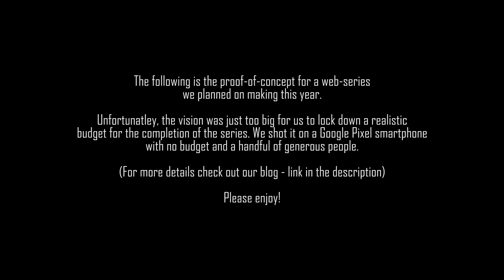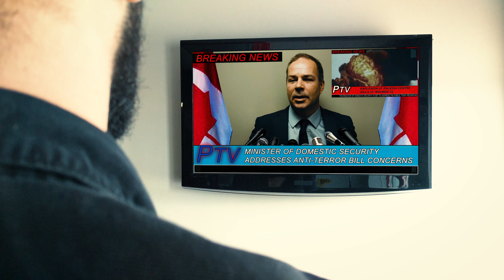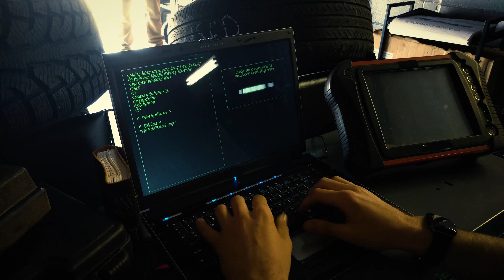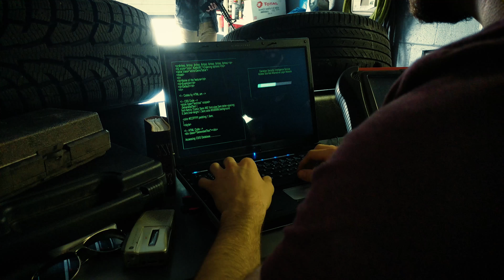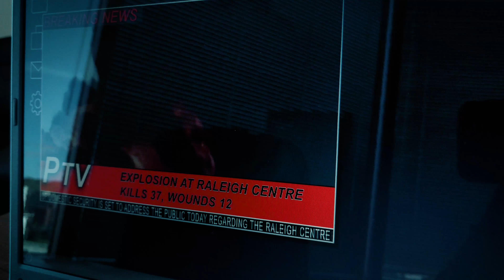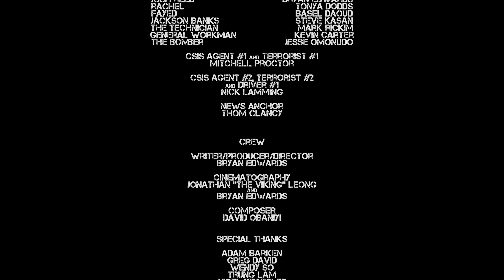SIERRA THE SERIES Proof-of-Concept (Google Pixel 3 Pilot 2017)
This is the "pilot" aka "proof-of-concept" for a web-series we originally planned to crowdfund on Kickstarter in order to complete the first season, but decided not to move forward.

Short: "A truly-Canadian mini-series following a CSIS counter-terrorism unit racing to stop a domestic terror attack."

Long: "SIERRA is a highly-ambitious, truly-Canadian, Counter-Terrorism Thriller unfolding as a six-part mini-series in an online format. Each episode will be an action-packed 10-15 minutes (or more, depending on our success!). It is inspired and influenced by some of our favourite blockbuster television shows such as 24, Flashpoint, Strike Back, The Unit and more!

War Hero and newly-appointed Minister of Domestic Security General Roger Workman enlists the help of a fringe Terrorist group to cause chaos in order to show Canadians just how real the threat is at home as he prepares to introduce a controversial Anti-Terror Bill. With firm contention from the current Prime Minister and the obstacle of Toronto's Counter-Terrorism branch of CSIS, the plan is quickly intercepted, but not strictly because of these factors. Workman's near-perfect plan to use fear as his selling point is threatened by someone he didn't account for - Rogue CSIS Field-Operative Josh Reed.

As Josh uncovers intelligence leading to the Terrorist group after they attack a public venue, Workman hastily tries to cover his tracks. With CSIS, Josh and the ambitious Prime Minister in his way, will General Workman's plan unravel or will it drastically alter the Canadian landscape forever? All this and more coming with the first season run of SIERRA the series!

Our goal with "SIERRA" is to explore Canadian Intelligence Operations by fictionally elaborating on their exploits. We've spent our lives watching the Americans have all the fun with the CIA, NSA, FBI, etc. It's time to "Hollywood-the-f*ck" out of our brave, yet mysterious Intelligence Operatives! Team BryGuy is very excited to dive into the next chapter of our creative adventures by bringing you this fully-Canadian and super thrilling entertainment experience.

In order to complete the Pilot we got a handful of people together, picked up our infamous Google Pixel smartphone and went to work. Everyone generously donated their time and we're all firm believers in this project."

Thanks!

~BryGuy Films 2017.